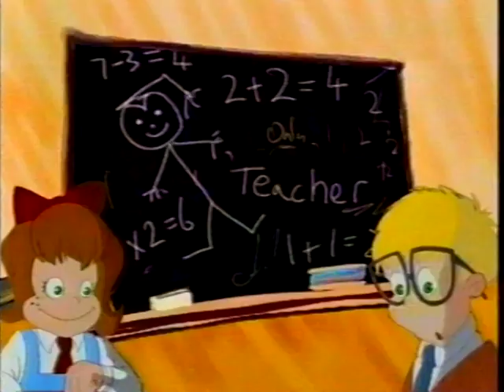School Around the Corner UTV Saints and Scholars Integrated Primary School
This video is about School Around the Corner